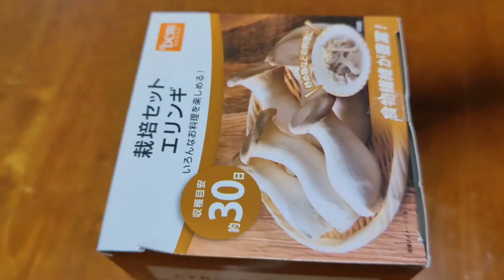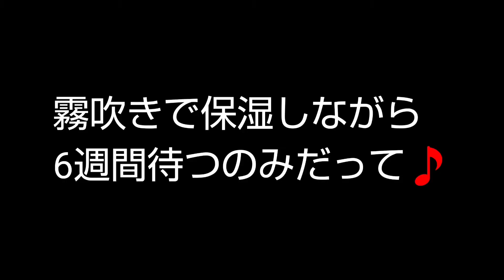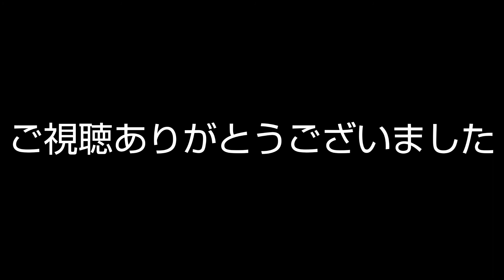【簡単】【エリンギ】栽培してみた‼️しかも【激旨】‼️